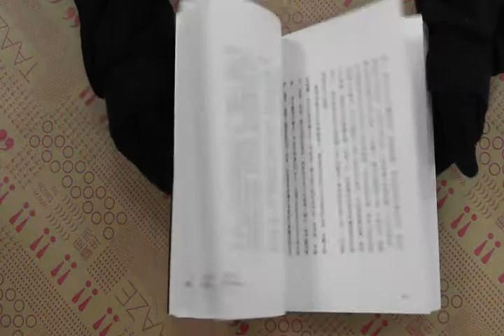TAAZE｜異鄉人（卡繆版書衣） 二手書書況 9789861735450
TAAZE｜讀冊生活網路書店「異鄉人（卡繆版書衣）」，找二手書請至